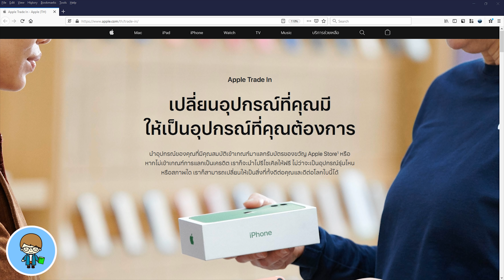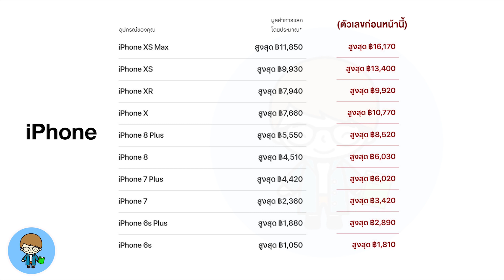แลกไม่ลง! เครื่องเก่าแลกใหม่ Apple ปรับลดราคาลงไปอีก!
วันนี้มีข่าวอัพเดตสั้นๆ ครับ ที่ผ่านมา Apple มีบริการรับแลกเครื่องเก่าแล้วเพิ่มตังค์เปลี่ยนเป็นเครื่องใหม่ หรือที่เรียกว่า Apple Trade In นั่นเองครับ ซึ่งที่ผ่านมาราคารับแลกก็น้อยมากอยู่แล้ว จนแลกไม่ลงเลยทีเดียว ราคาใหม่ หนักกว่าเดิมอีกครับ ไปชมกันเลยครับ 🍎

🌟 iOS 13.3 ตัวเต็ม | 27 การเปลี่ยนแปลงใหม่ ใช้เป็นทันที + แก้ปัญหา Line ไม่แจ้งเตือน

🌟 รุ่นเก่าเราไม่ทิ้ง Apple ปล่อย iOS 12.4.4 มีอะไรใหม่ ต้องอัพเดตไหม?